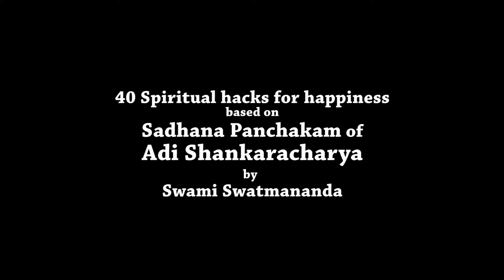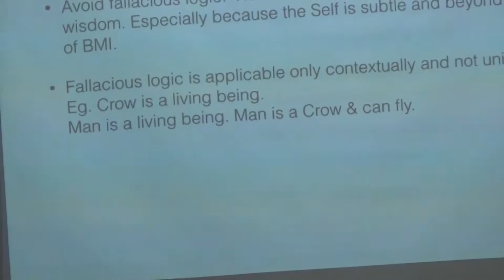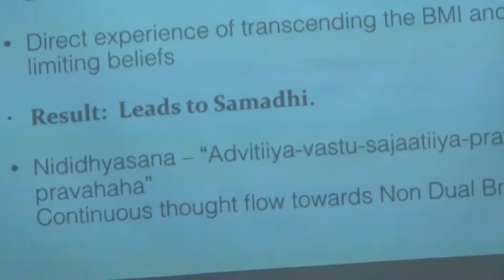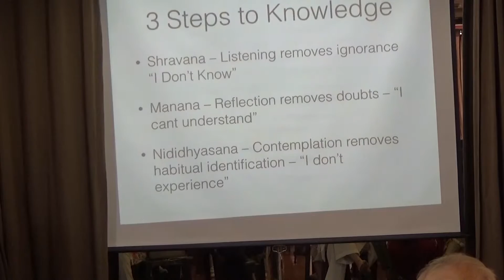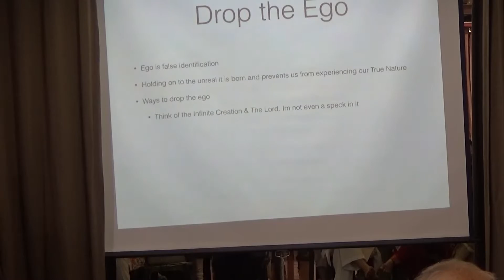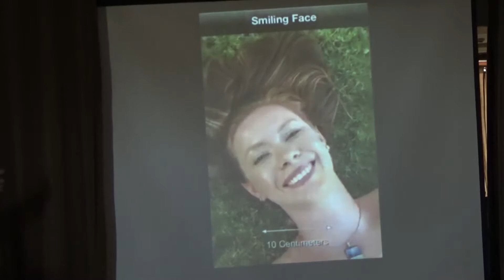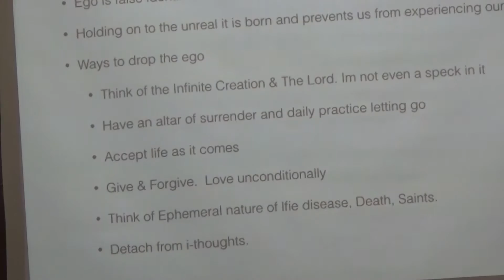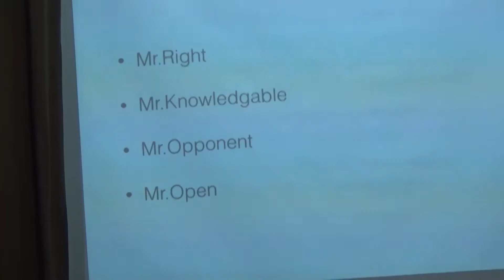07 - Sadhana Panchkam talk 7